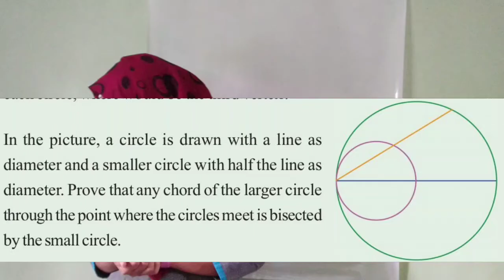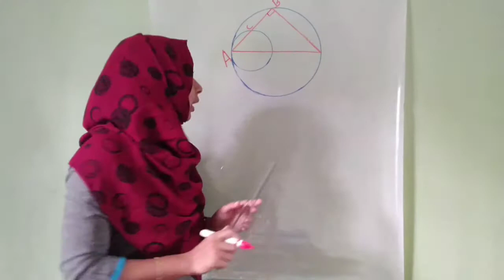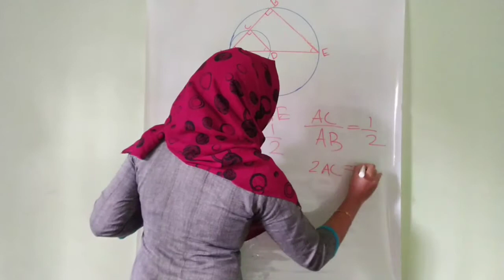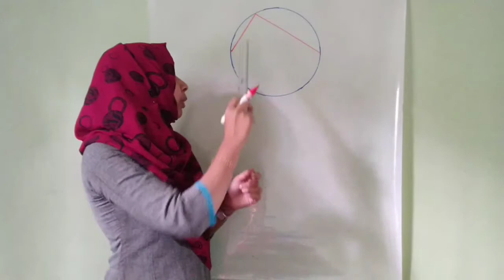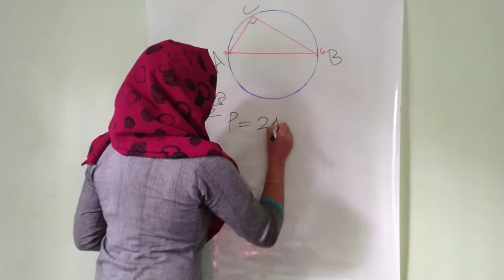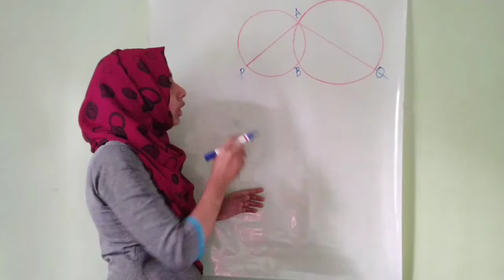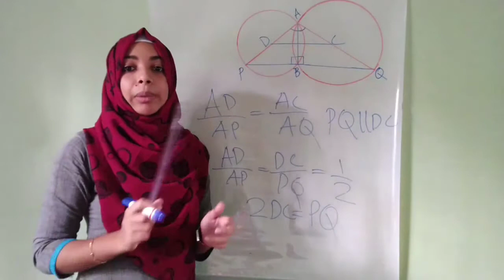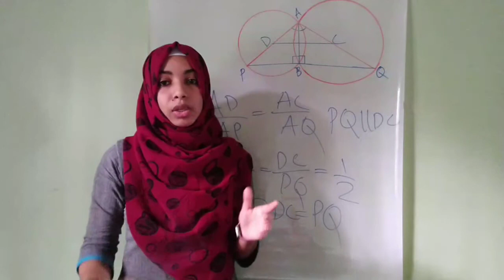SSLC MATHS || Circles - വൃത്തങ്ങൾ || Chapter 02 Part 02